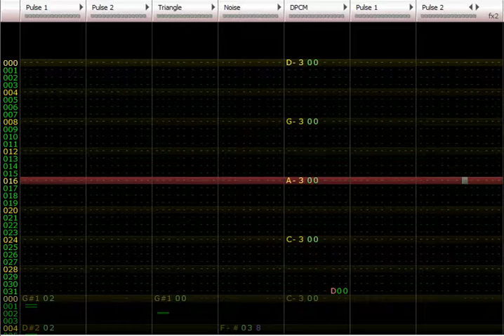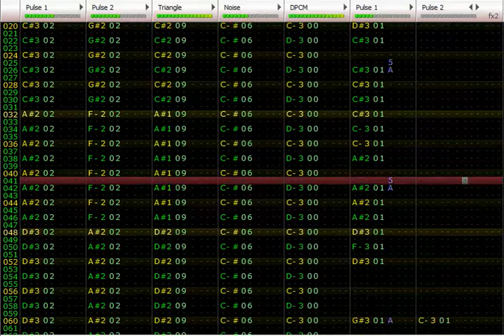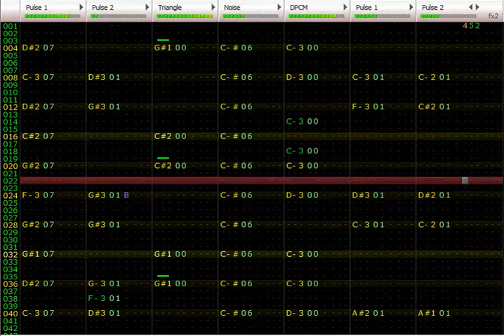El Scorcho - Weezer (Famitracker MMC5)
not my song etc